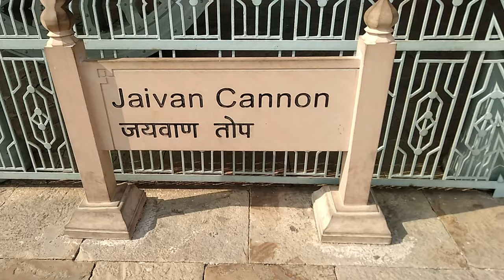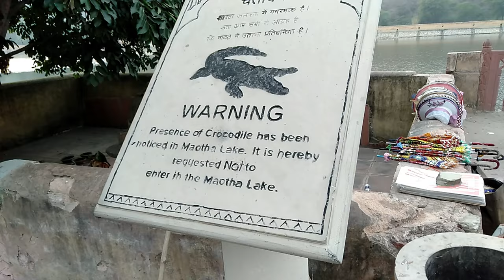Largest Cannon in the World, Rajasthan Ride Ep-9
In this video I explore Jaigarh fort with out any guide. So my experience was raw. There have a big canon named 'Jaivan' which is the largest canon in the world.

1.
2.